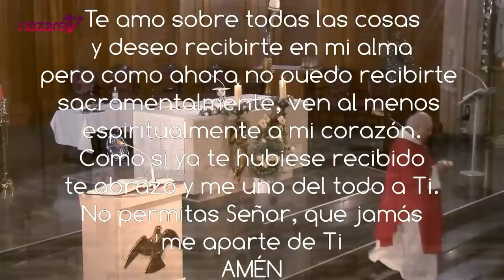Santa misa de hoy viernes 16 de septiembre de 2022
Nazaret TV te ofrece la santa misa de hoy,  viernes 16 de septiembre de 2022.
Desde la parroquia de Santa Teresita, en Barcelona.
Día litúrgico: Viernes de la 24ª semana del tiempo ordinario. Memoria de los santos Cornelio y Cipriano. La Iglesia celebra hoy en una sola fiesta la memoria de Santos Cornelio, papa y Cipriano, obispo. Dos mártires confesores y defensores de la fe.